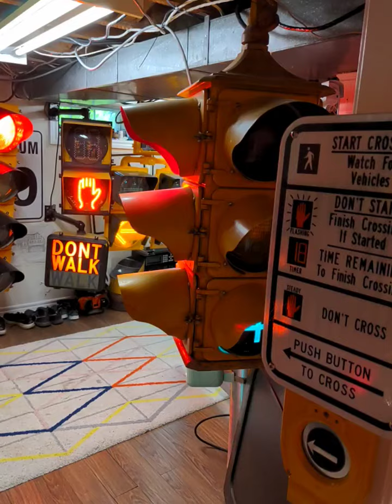Cyberpunk: 2077 - Crosswalk Sounds 1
My wife and I have been playing Cyberpunk: 2077 and of course the first thing I noticed was that the crosswalks have actual crossing sounds! I was able to find the sounds and put them on Polara Navigators just because it's something different!